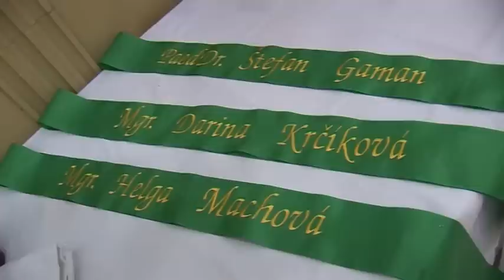Stužková slávnosť 4.J - 30.11.2013 - nástup